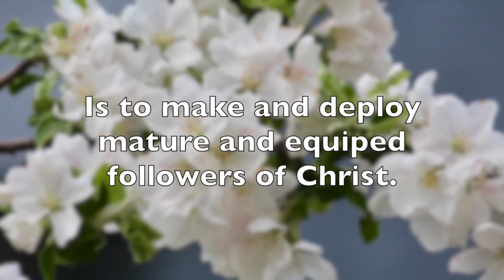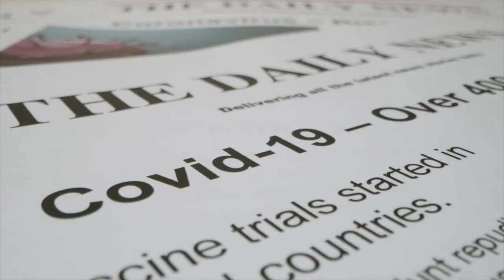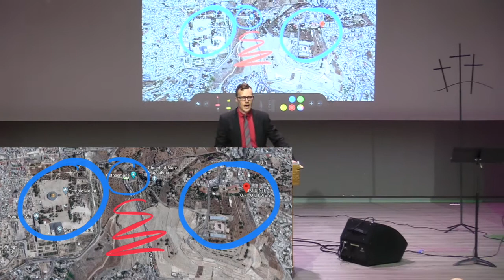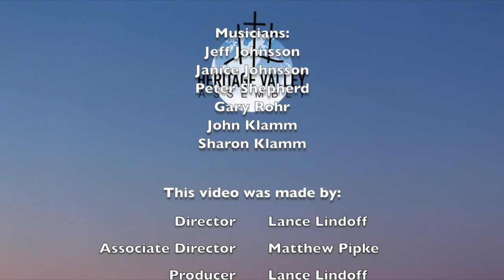Wake Up Call (Matthew 25:1-13) June 14, 2020